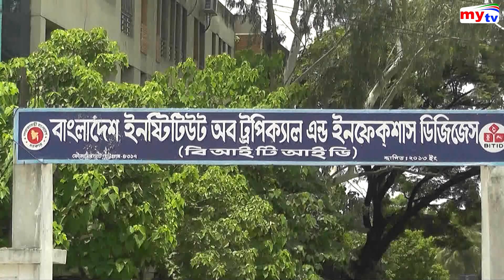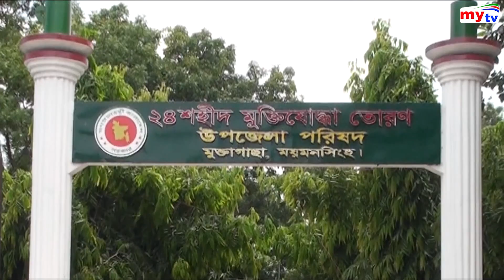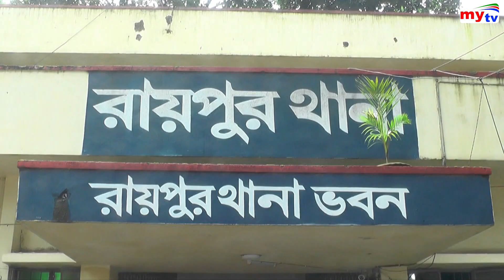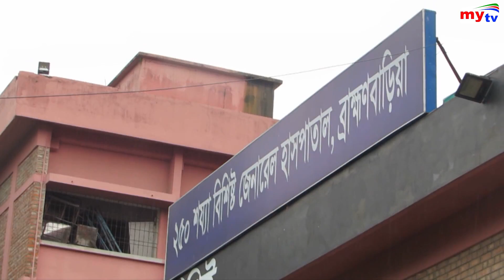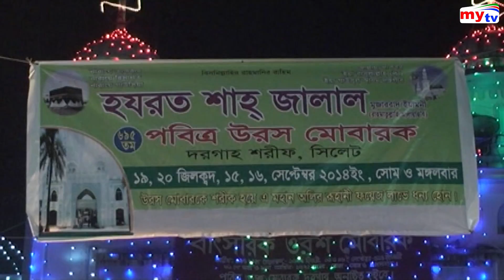Bangla Zela News Update | 5.00 PM | 01 July 2020 | District News | Mytv